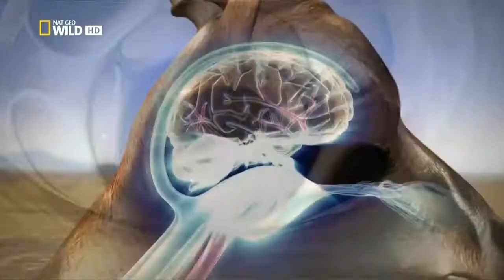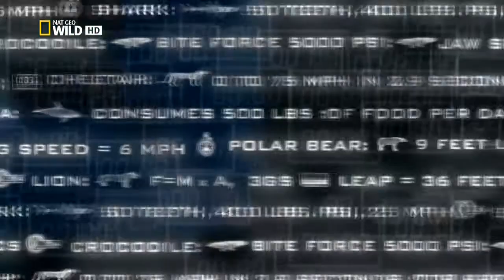Yo Depredador - El Guepardo - HD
Los guepardos, los animales más rápidos del planeta, llevan millones de años atacando a los antílopes.
Los últimos avances en el campo de la captura de movimiento basada en video y en las tecnologías de 3D nos ofrecen por vez primera una visión innovadora de los movimientos de los animales en su estado natural y en los momentos más cruciales: en pleno ataque de un depredador, justo cuando su presa se debate entre la vida y la muerte. Este programa nos muestra de un modo nunca visto hasta ahora las imágenes más emblemáticas de depredadores acechando a sus presas.